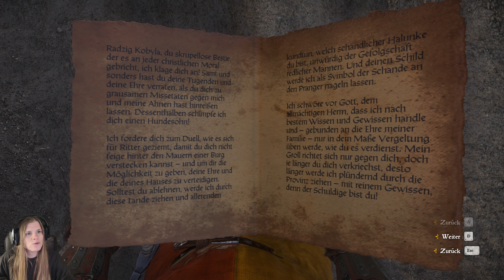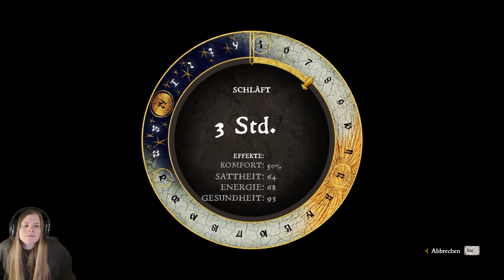KCD 044 ⚜️ ...um sie kümmern, still und leise [Band of B] | BLIND Let's Play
Unterwegs mit Herrn Radzig Jungs. Wir sind auf Patrouille und finden einen Bauernhof, welcher gerade überfallen wurde. Kommen wir rechtzeitig um die Halunken zur Rechenschaft zuziehen?

DLC: Mit einer Bande im Bunde
Quest: Böses Blut
Titel: Kingdom Come: Deliverance
Genre: RPG
Entwickler: Warhorse Studios
Publisher: Deep Silver